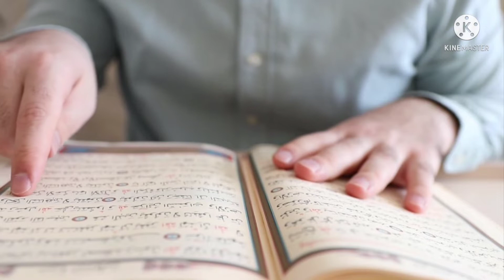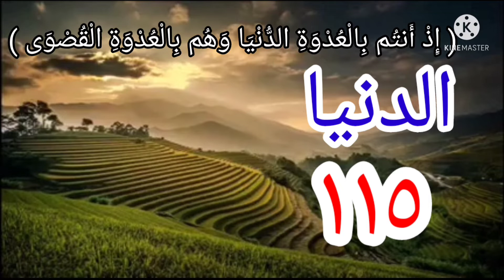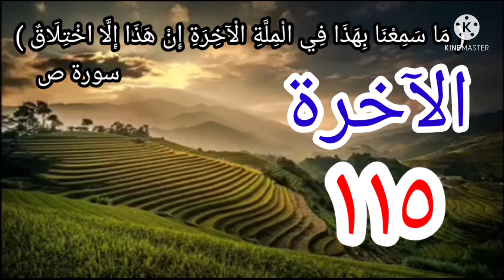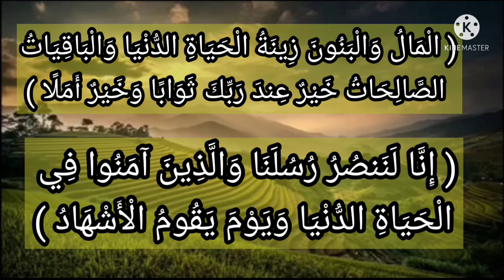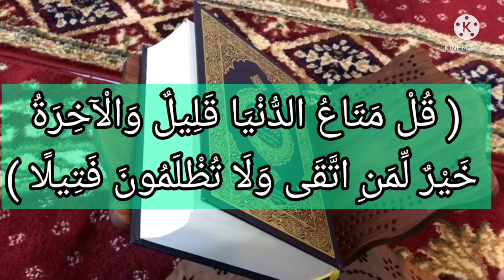معجزة الدنيا والآخرة . سلامه الشافعي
كتاب لا تنقضي عجائبه  عجائب قرآنية في الألفاظ والمعاني والأعداد والأرقام والمعادلات القرآنية وتفسير القرآن بالقرآن
الدنيا والآخرة وأسرار ورودهما في القرآن

المصادر: القرآن الكريم  -   المعجم المفهرس لألفاظ القرآن (محمد فؤاد عبد الباقي) - المختصر في التفسير - تطبيق حامل القرآن  (الورشة الرقمية)